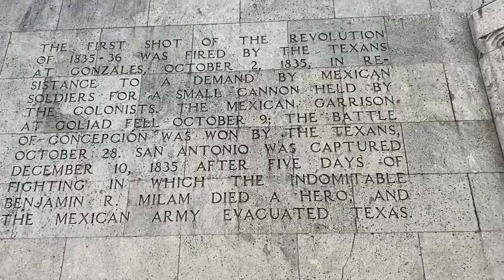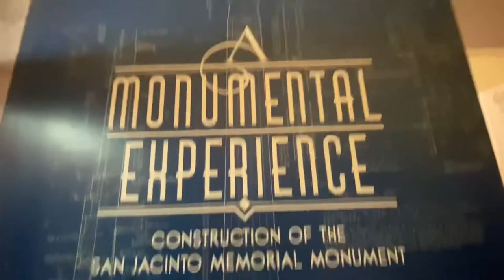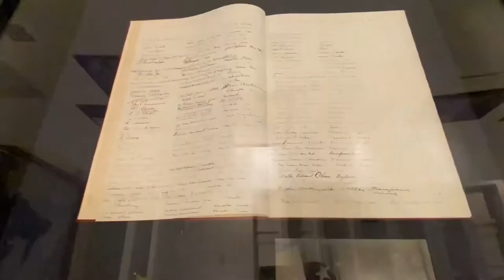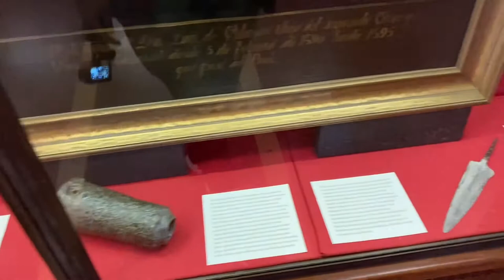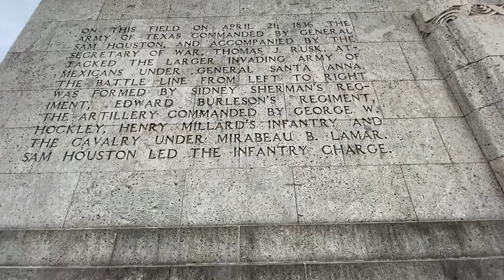SAN JACINTO BATTLEGROUND HISTORIC SITE AND MONUMENT IN TEXAS 4/29/2021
The San Jacinto Battleground State Historic Site includes the location of the Battle of San Jacinto and the museum ship USS Texas. It is located off the Houston Ship Channel in unincorporated Harris County, Texas near the city of Houston. The site was designated a National Historic Landmark in 1960

A prominent feature of the park is the San Jacinto Monument. Visitors can take an elevator to the monument's observation deck for a view of Houston, the Houston Ship Channel and USS Texas

The beginnings of the San Jacinto Battleground State Historic site trace to the early 1880s, when the State of Texas purchased ten acres along Buffalo Bayou in preparation for the fiftieth anniversary of the Texas Revolution. The Daughters of the Republic of Texas (DRT) pressured the Texas Legislature for more appropriations for San Jacinto. In 1897, Texas State Senator Waller Thomas Burns of Houston helped to pass legislation to fund $10,000 to establish a public park. The money was used to purchase an additional 336 acres of land at San Jacinto. The state appropriated another $25,000 in 1907 for improvements at the battleground and officially named it San Jacinto State Park, the first official state park in Texas. A governor appointed local commission managed the park and reported to the State Board of Control. More state-assisted improvements came to the park in preparation for the 1928 Democratic National Convention in Houston.[5] A grant from the U.S. Fish and Wildlife Service's Coastal Impact Assistance Program will be funding a $2.6 million construction project for improvements to the site's seawall, with an anticipated finish date of December 31, 2016.

San Jacinto Museum of History Edit

The San Jacinto Museum of History is located inside the base of the San Jacinto Monument. In addition to the Battle of San Jacinto, the museum's exhibits focus on the history of Texan culture, including Mayan, Spanish and Mexican influences, the history of the Texas Revolution and the Republic of Texas, and important figures in Texas history.[6]

The 160-seat Jesse H. Jones Theatre for Texas Studies presents a 35-minute movie titled Texas Forever!! The Battle of San Jacinto.

Battleship Texas Edit

Main article: USS Texas (BB-35)
On 17 April 1947, the Battleship Texas Commission was established by the Texas Legislature to care for the ship. The $225,000 necessary to pay for towing her from Baltimore to San Jacinto was the Commission's first task.[7] On 17 March 1948, Texas began her journey to her new anchorage along the busy Houston Ship Channel near the San Jacinto Monument, at San Jacinto State Park, arriving on 20 April, where she was turned over to the State of Texas the next day to serve as a permanent memorial.[8] Her name was struck from the Naval Vessel Register on 30 April 1948.[9] The date of 21 April is significant in that it was the date of the decisive 1836 Battle of San Jacinto that ended the Texas Revolution and led to the creation of the Republic of Texas, which joined the US as a state in 1845. Texas was the first battleship memorial museum in the US.[8] When the battleship was presented to the State of Texas, she was commissioned as the flagship of the Texas Navy.[8]

Subsidence Edit

Drilling for oil and underground water have led to severe land subsidence and erosion along the Bay Area shoreline, especially in the Baytown-Pasadena area.[10] Since the beginning of the 20th century approximately 100 acres (40 ha) of the battleground have become submerged under the bay

San Jacinto Battleground State Historic Site and Monument Texas ❤️

“The San Jacinto Monument is a 567.31-foot-high (172.92-meter)[2][note 1] column located on the Houston Ship Channel in unincorporated Harris County, Texas, near the city of Houston. The monument is topped with a 220-ton star that commemorates the site of the Battle of San Jacinto, the decisive battle of the Texas Revolution. The monument, constructed between 1936 and 1939 and dedicated on April 21, 1939, is the world's tallest masonry column[4] and is part of the San Jacinto Battleground State Historic Site.[5] By comparison, the Washington Monument is 554.612 feet (169.046 m) tall, which is the tallest stone monument in the world. The column is an octagonal shaft topped with a 34-foot (10 m) Lone Star – the symbol of Texas. Visitors can take an elevator to the monument's observation deck for a view of Houston and the Battleship Texas.